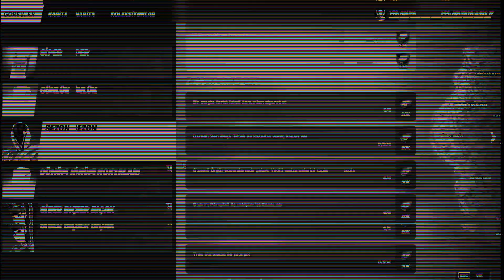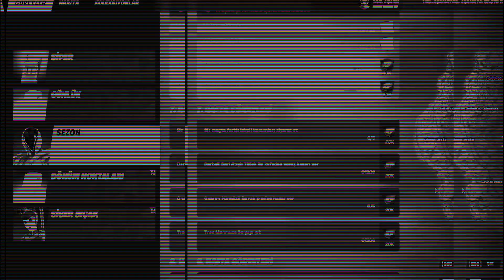FORTNİTE 3. BÖLÜM 2. SEZON 7.HAFTA GÖREVLERİ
Uzaktan kumandalı patlayıcı ile taret yok et
Uzaktan kumandalı patlayıcı ile taret yok et  - 7. Hafta Sezon Görevleri Fortnite Bölüm 3 Sezon 2. Fortnite Bölüm 3'te Uzaktan Patlayıcılar nerede bulunur Fortnite Bölüm 3'te her hafta Sezon Görevlerini tamamlayarak XP kazanırsınız. 7 Sezon Görevi için "Uzaktan Patlayıcılar kullanarak bir taret imha etmeniz" gerekir. Bu meydan okumayı tamamlamak size 20.000 XP ödülü verecek. Bu video hakkında herhangi bir şüpheniz varsa yorum bırakın. En kısa zamanda cevaplamaya çalışacağım.

Bir Tankın Motoruna Hasar Vererek Tankı Devre Dışı Bırak
Bir Tankın Motoruna Hasar Vererek Tankı Devre Dışı Bırak - 7. Hafta Sezon Görevleri Fortnite Bölüm 3 Sezon 2. Fortnite Bölüm 3'te Tanklar nerede bulunur Fortnite Bölüm 3 Sezon 2'de her hafta Sezon Görevlerini tamamlayarak XP kazanırsınız. 7 Sezon Görevleri, "Bir Tankın Motoruna Hasar Vererek Tankı Devre Dışı Bırak" gerekir. Bu meydan okumayı tamamlamak size 20.000 XP ödülü verecek. Bu video hakkında herhangi bir şüpheniz varsa yorum bırakın. En kısa zamanda cevaplamaya çalışacağım.

Gizli örgüt konumlarında çalıntı Yedili malzemelerini topla
Gizli örgüt konumlarında çalıntı Yedili malzemelerini topla- 7. Hafta Sezon Görevleri Fortnite Bölüm 3 Sezon 2. Fortnite Bölüm 3'te çalınan Yedi Malzemeyi nerede bulabilirim Fortnite Bölüm 3 Sezon 2'de her hafta Sezon Görevlerini tamamlayarak XP kazanırsınız. 7. Hafta Sezon Görevleri için "Gizli örgüt konumlarında çalıntı Yedili malzemelerini topla" gerekir. Bu meydan okumayı tamamlamak size 20.000 XP ödülü verecek. Bu video hakkında herhangi bir şüpheniz varsa yorum bırakın. En kısa zamanda cevaplamaya çalışacağım

Tren mahmuzu ile Yapı yık
Tren mahmuzu ile Yapı yık - 7. Hafta Sezon Görevleri Fortnite Bölüm 3 Sezon 2. Fortnite Bölüm 3'te Tren mahmuzu ile Yapı yık Fortnite Bölüm 3 Sezon 2'de her hafta Sezon Görevlerini tamamlayarak XP kazanırsınız. 7 Sezon Görevleri, "Tren mahmuzu ile Yapı yık" gerekir. Bu meydan okumayı tamamlamak size 20.000 XP ödülü verecek. Bu video hakkında herhangi bir şüpheniz varsa yorum bırakın. En kısa zamanda cevaplamaya çalışacağım

Onarımı pürümüzü ile rakiplere hasar ver
Onarımı pürümüzü ile rakiplere hasar ver - 7. Hafta Sezon Görevleri Fortnite Bölüm 3 Sezon 2. Fortnite'de Tamir Meşalesi nerede bulunur Bölüm 3'te Onarım Meşalesi nerede bulunur Fortnite Bölüm 3 Sezon 2'de her hafta Sezon Görevlerini tamamlayarak XP kazanırsınız. 7 Sezon Görevleri, "Onarım Meşalesi ile rakiplerinize hasar vermeniz" gerekir. Bu meydan okumayı tamamlamak size 20.000 XP ödülü verecek. Bu video hakkında herhangi bir şüpheniz varsa yorum bırakın. En kısa zamanda cevaplamaya çalışacağım.

       [0:00]     Uzaktan kumandalı patlayıcı ile taret yok et
       [0:37]     Bir Tankın Motoruna Hasar Vererek Tankı Devre Dışı Bırak
       [0:56]     Gizli örgüt konumlarında çalıntı Yedili malzemelerini topla
       [1:33]     Tren mahmuzu ile Yapı yık
       [1:55]     Onarımı pürümüzü ile rakiplere hasar ver

 Instagram'dan takip etmek için tıklayın

Twitter 'dan takip etmek için tıklayın